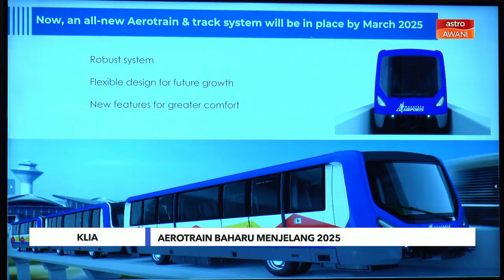Niaga AWANI: KLIA | Aerotrain baharu menjelang 2025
Selepas 24 tahun beroperasi, Aerotrain Lapangan Terbang Antarabangsa Kuala Lumpur (KLIA) bakal diganti dengan sistem yang baharu menjelang tahun 2025.